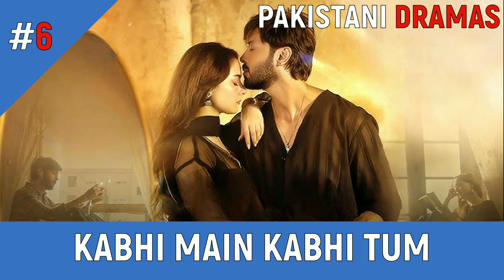Top 8 Most Loved Pakistani Dramas With Beautiful Storyline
Pakistani Dramas Present Top 8 Most Loved Pakistani Dramas With Beautiful Storyline. This List Has Been Prepared After Our Details Research.  In This Video You Will See About Top 8 Most Loved Pakistani Dramas With Beautiful Storyline. We Tried Our Best to Perform It Accurately And We Hope You Like It.

Thanks.